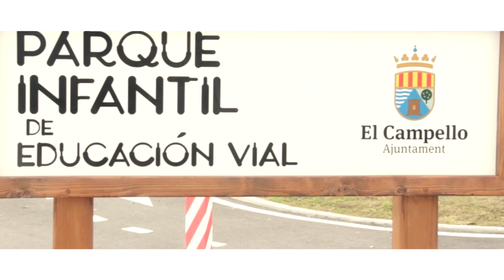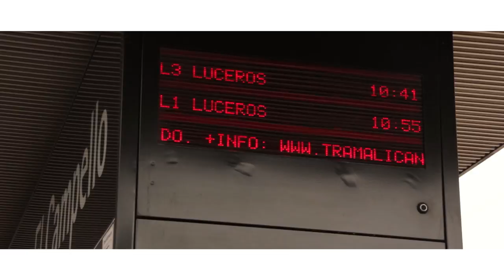El Campello Turismo, campaña promocion turistica 2016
Vídeo presentación de la campaña turística 2016, realizado para Fitur, la feria internacional de turismo de Madrid.

El Campello, destino de primer orden para turismo familiar, deportivo, cultural, de naturaleza...

El Campello, en el corazón de la Costa Blanca, Alicante, Comunidad Valenciana, España